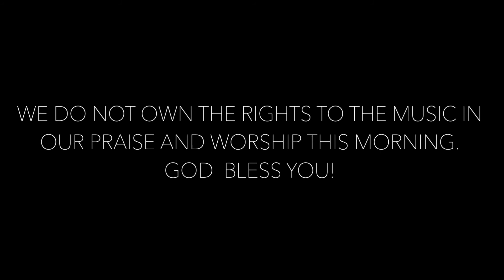Praise & Worship with 'VICTORY' - November 8, 2020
Praise and Worship with 'VICTORY' - November 8, 2020